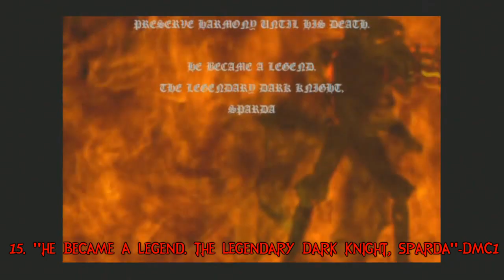Top 15 Favorite Devil May Cry Quotes (No Particular Order)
I co host on a podcast, check it out:
Devil May Cry is one of my favorite series of video games. So I figured I would go through some of my favorite line across the series. Not listed in any particular order.